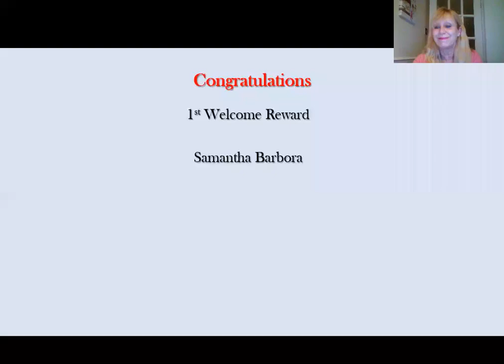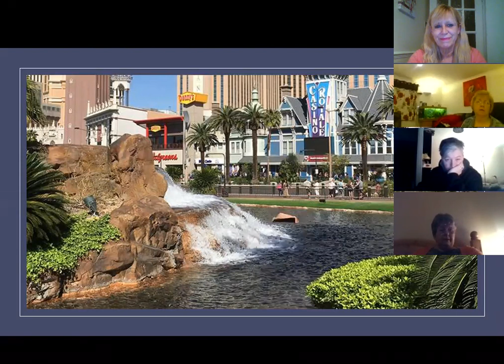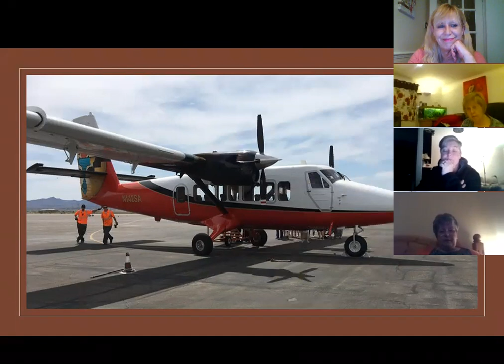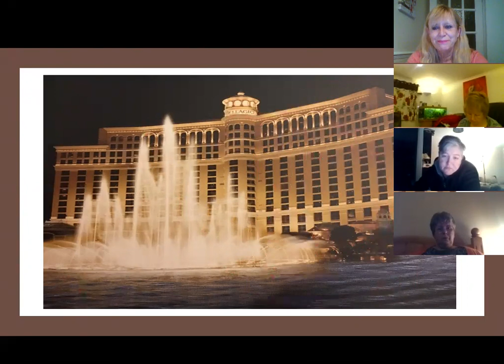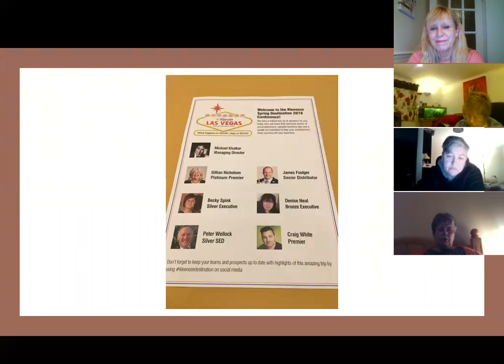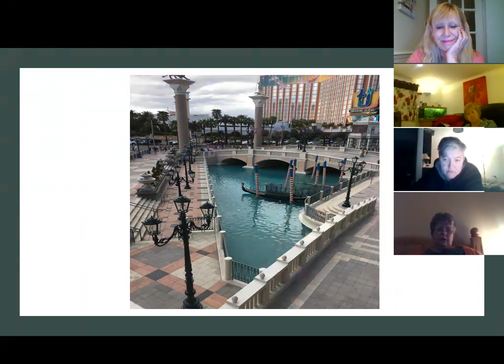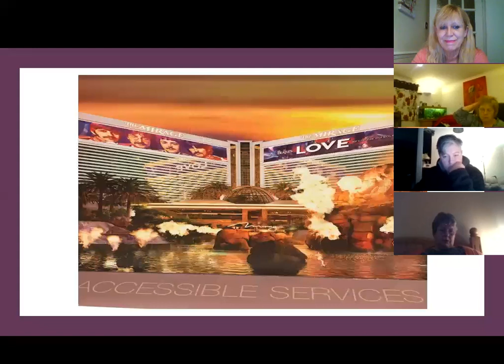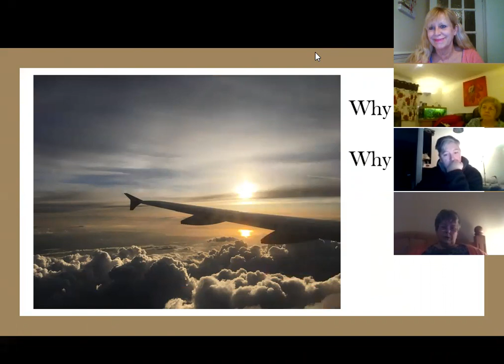Viva Las Vegas - Kate Forbes